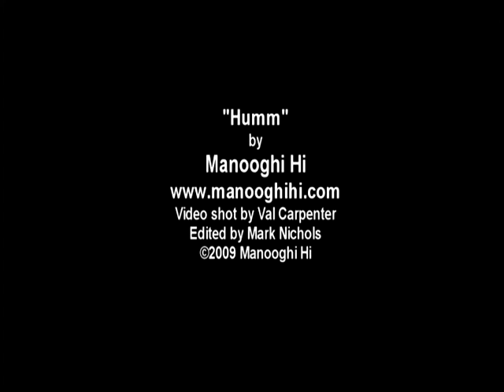Humm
Photographed by Val Carpenter, edited by Mark Nichols.